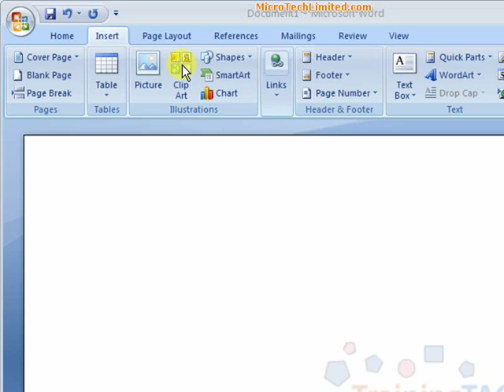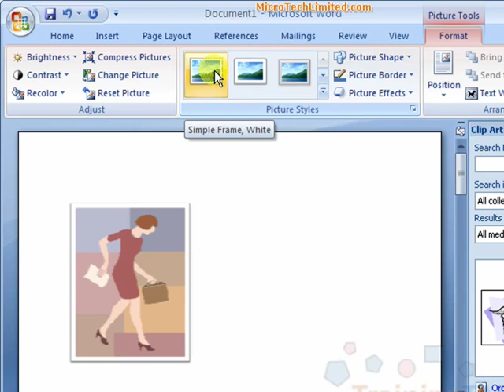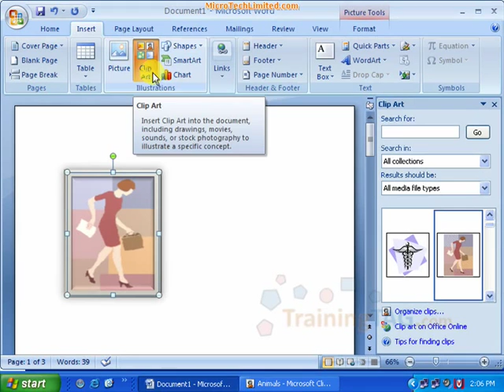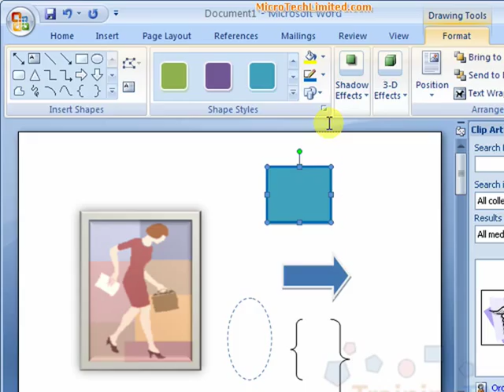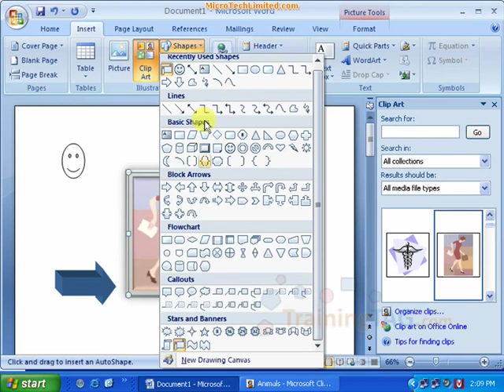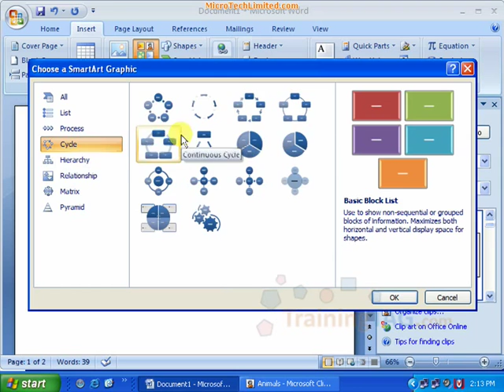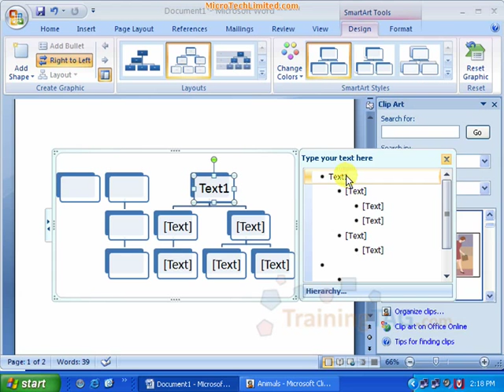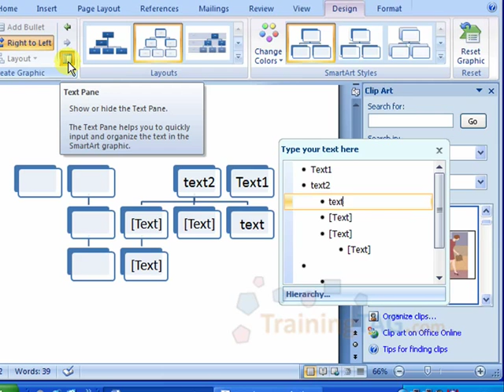13 Insert 7/8 বাংলা Bangla